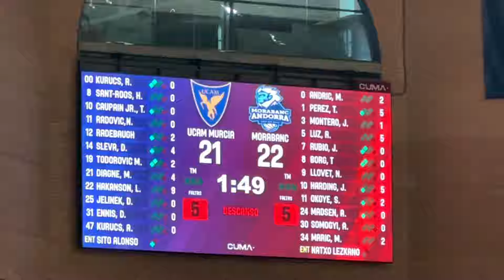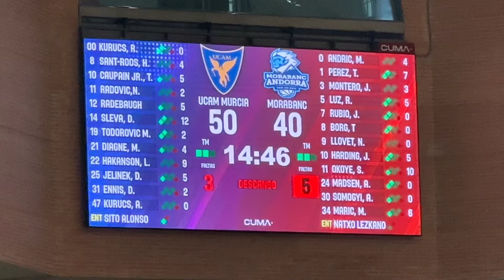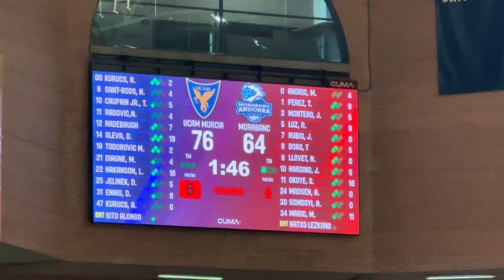VLOG Cast to Cast: J27 Liga ACB. UCAM MURCIA vs Morabanc ANDORRA. IZAN ALMANSA, vuelta de HÅKANSON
Vivimos el partidazo entre UCAM Murcia y Morabanc Andorra.
Håkanson vuelve a deslumbrar, la visita de un futuro murciano en la NBA y mucho más.